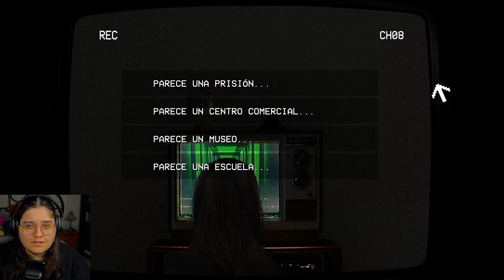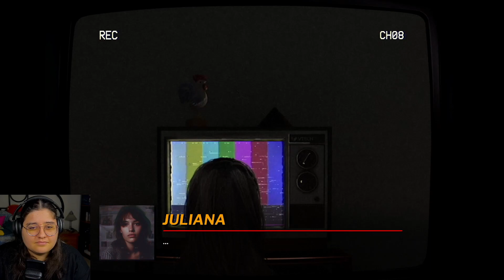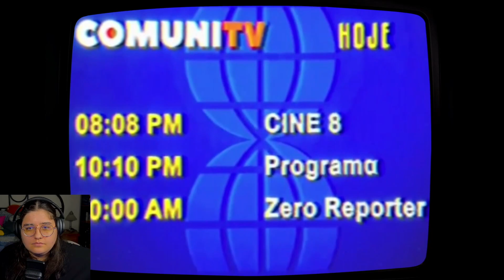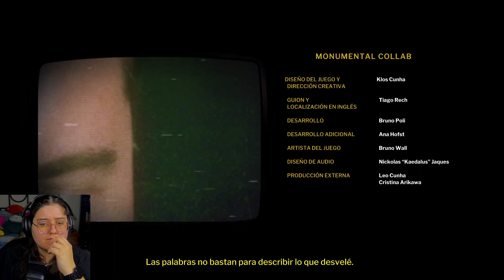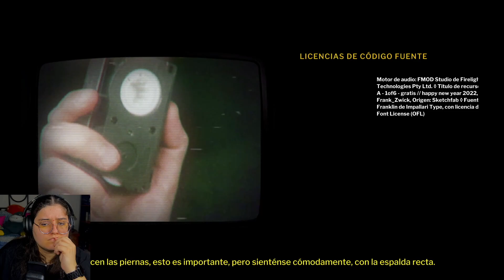MI MARIDO SE AUTOFUNÓ EN TV - TELEFORUM *JUEGO DE TERROR* - GAMEPLAY ESPAÑOL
¿Cómo es TELEFORUM? En este video te mostraré el gameplay completo en español del videojuego Teleforum en plataforma Steam.Déjame en la cajita de comentarios que te parece este juego y cuales videojuego te gustaría que trajera al canal.

¿Qué nos deparará? Pues así me ayudas a crecer. :)